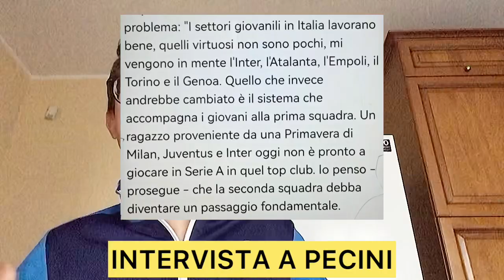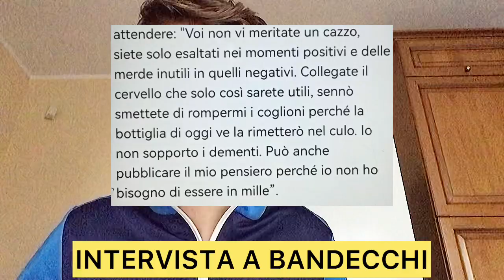FURIA BANDECCHI, ADDIO A PELÉ, FONTANA ALL. TURRIS, SOTTILI ALL. TORRES E CRISCITO AL GENOA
In questo video andiamo a parlare dell’arrivo di Montes all’Espanyol, del fatto che Molenaar è stato esonerato dal NAC Breda, dell’arrivo di Criscito al Genoa, del fatto che Pietrelli ha firmato il suo primo contratto professionistico con la Feralpisalò, dell’esonero di Greco e del conseguente arrivo di Sottili sulla panchina della Torres, dell’arrivo di Diarra al Cadice, del fatto che Blind rescinde con l’Ajax, del fatto che il CT Moriyasu è stato confermato dal Giappone, dell’arrivo di Fontana sulla panchina della Turris, del fatto che Hoefkens è stato esonerato dal Club Brugge, dell’arrivo di Kamanzi al Tolosa, dell’arrivo di Buitink al Fortuna Sittard, della morte di Pelé, del fatto che è stato approvato il bilancio della Juventus 2021/2022, del fatto che Blanc è il nuovo CEO di Ineos Sport, del fatto che il Caen è stato escluso dalla Coupe de France, del fatto che nessun tesserato della Fidelis Andria potrà rilasciare dichiarazioni, del fatto che Italia e Romania si contendono Coubis, della nascita del consiglio del Poggibonsi, del fatto che la Russia potrebbe lasciare la UEFA per entrare nell’AFC, del fatto che è stato introdotto il rito abbreviato nei processi che riguardano l’ammissione ai campionati, di un’intervista a Gravina, di un’intervista a Pecini e di un’intervista a Bandecchi